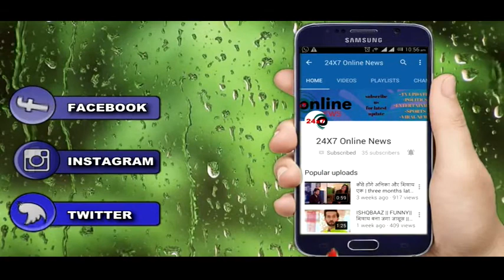ISHQBAAZ || UPCOMING || तबाही के साथ होगी सोम्या और TIA की वापसी